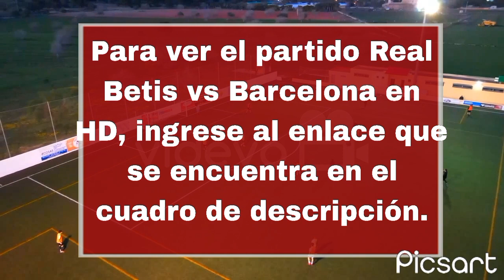lecce vs milan